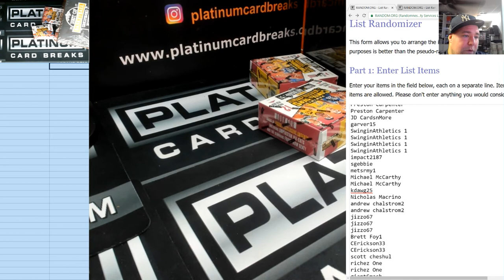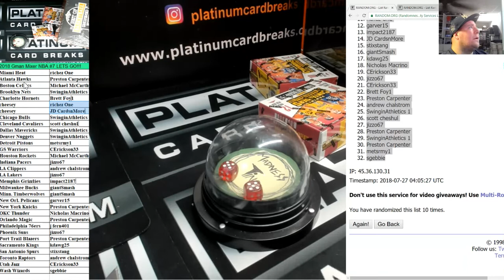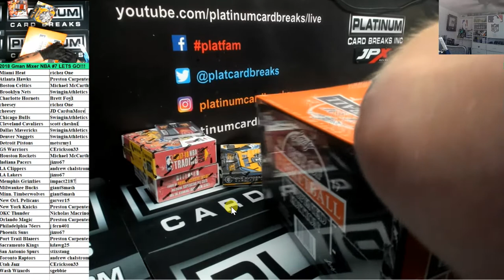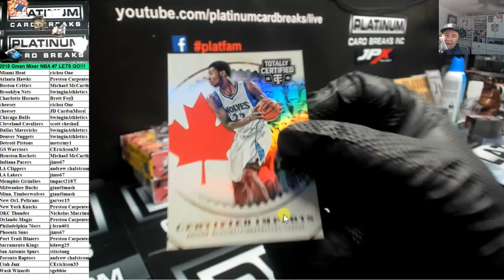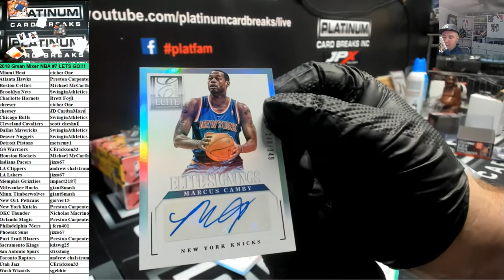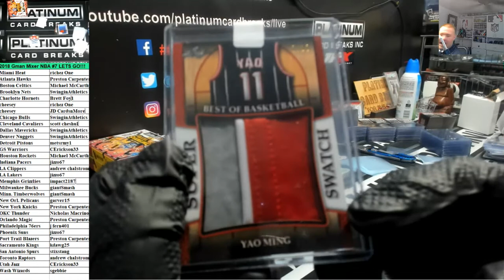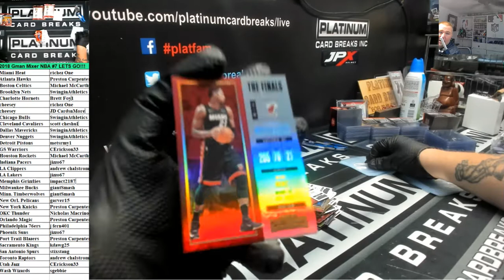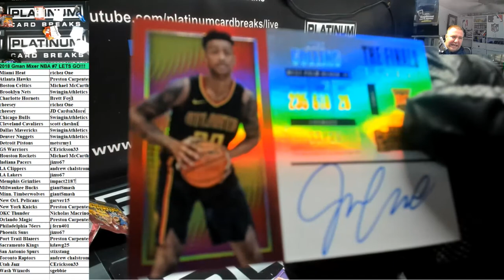2018 Gman Mixer NBA #7 LETS GO!!!